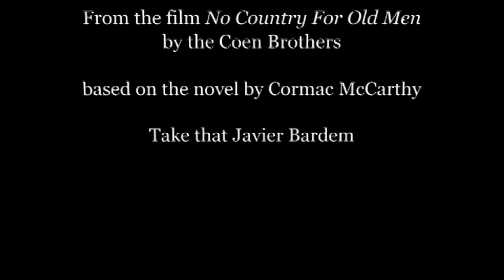"No Country For Old Men" Eddie O`Brien Acting Dialog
This was an acting dialog that I did at the film school. John McSween did a great job directing this (and everything he does) and the lighting is cool. David Philips does a terrific job with a well balance, convincing performance. Matt Shrimplin was very helpful and lent some insight to the director. The acting instructor, Galena, invited me to change my Major to Acting. I don't know about that but It's totally fun. I could use comments, good or bad.